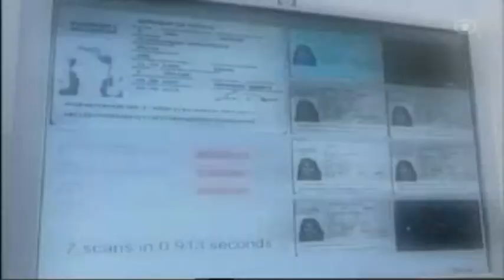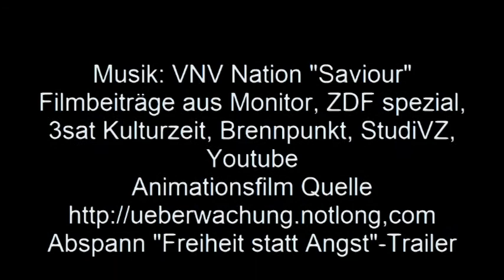"Freiheit statt Angst"-Piratenteaser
Kommt zur Demo "Freiheit statt Angst" am 12.09.09 ab 15 Uhr am Potsdamer Platz in Berlin - nach dem Film wisst ihr wieso.